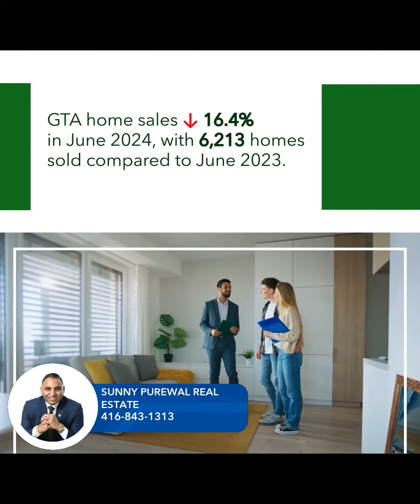Understanding the Factors Behind the Drop in GTA Home Sales | SUNNY PUREWAL REAL ESTATE